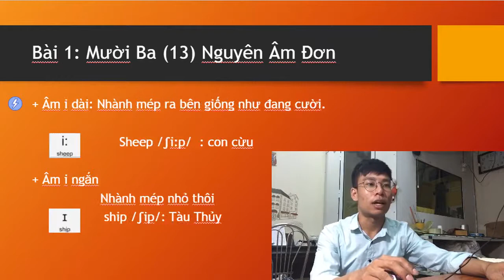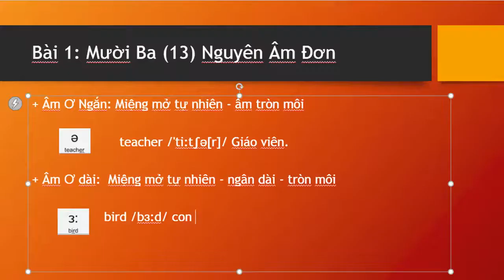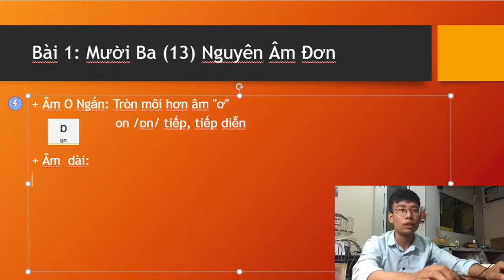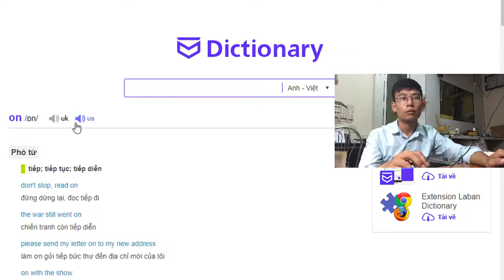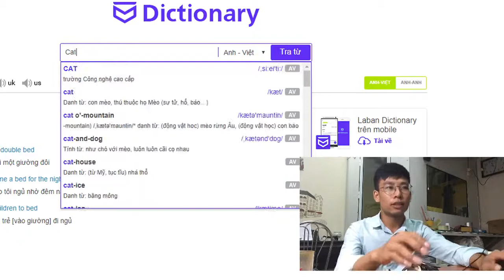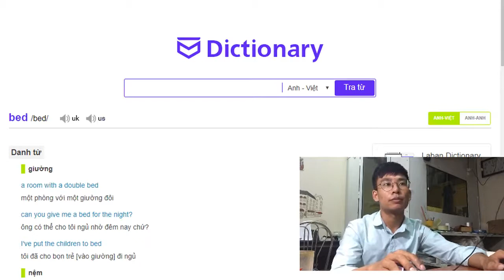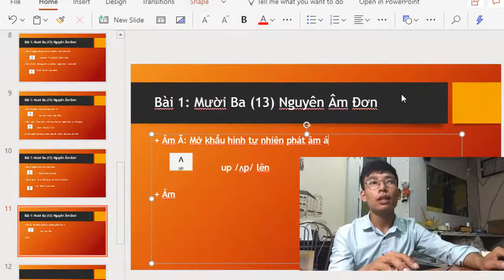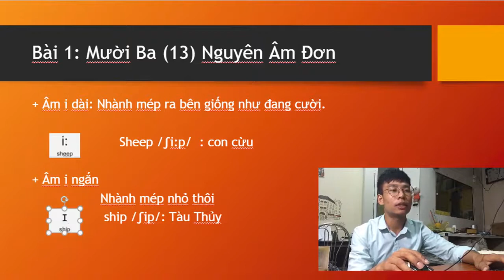Bài 1B, Mười Ba Nguyên Âm Đơn, Học Tiếng Anh Từ Mất Gốc Đến Hoàn Thiện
Bai 1B, Muoi Ba 13 Nguyen Am on, Hoc Tieng Anh Tu Mat Goc Den Hoan Thien

or
►Chủ Tài Khoản: Lê Văn Lộc
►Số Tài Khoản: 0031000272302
►Swift Code: BFTV VNVX